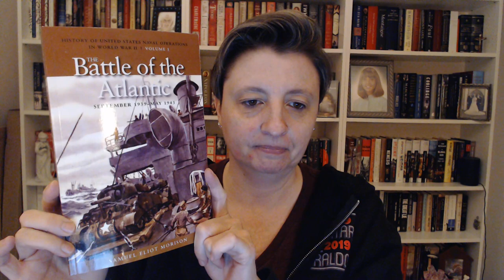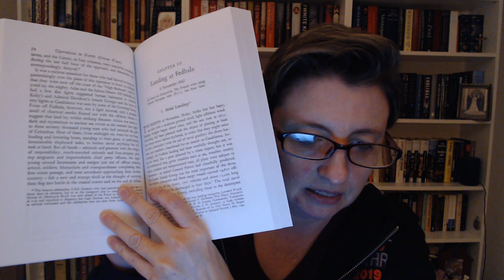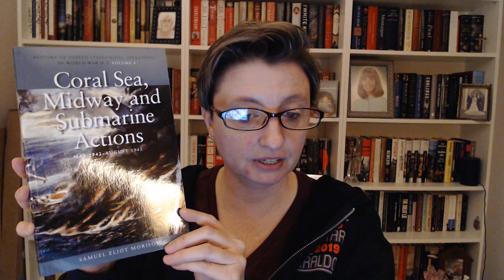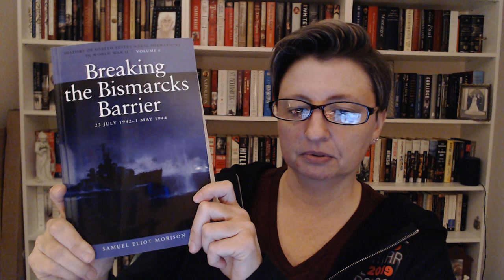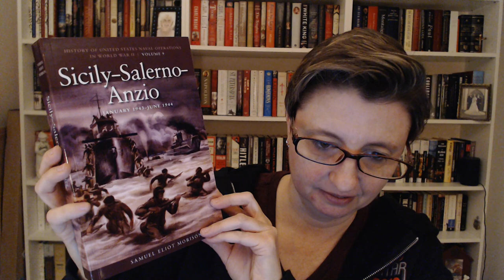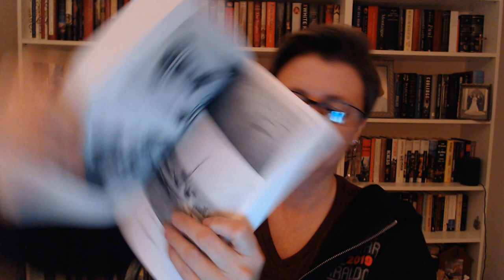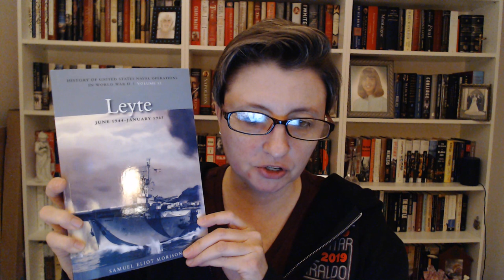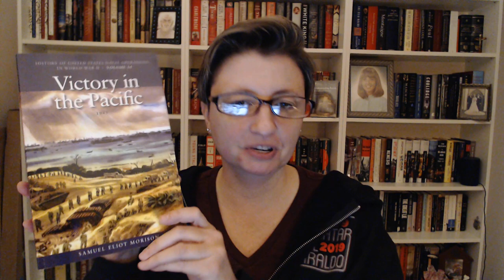WWII Naval History Book Haul!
Sorry for the delay, peeps...and the bit of glare on my glasses.

Check out the U.S. Naval Institute Press if you'd like more info on these books